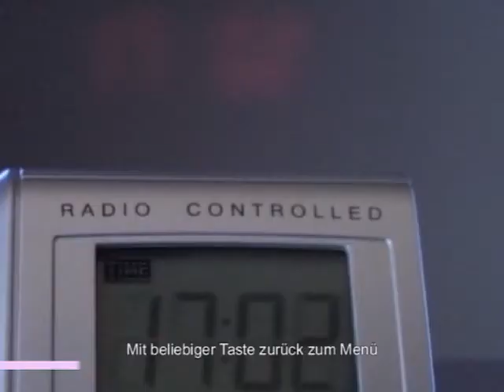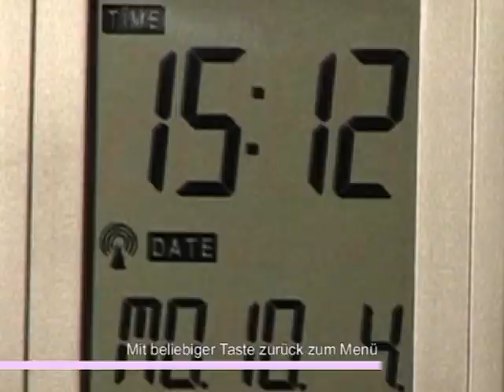WT 535 Technoline Funkwecker mit Projektion - Prjektionsuhr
WT 535 Projektionsfunkwecker

    Funkwecker WT 535 mit Projektion
    DCF 77 Funkuhr mit manueller Einstelloption
    Stunden, Minuten, Sekundenanzeige und Datumsanzeige
    Zeitzonenverstellung +/- 9 Std.
    Innentemperaturanzeige
    Projektion der Zeit in 4 Richtungen
    Projektionsarm verstellbar
    Projektion permanent oder auf Knopfdruck
    Alarm mit Snooze - Funktion
    24 Stunden - Weckautomatik
    LED-Hintergrundbeleuchtung
    Stromversorgung: 2 x 1,5 V-Batterie Typ Mignon AA / LR6 (separat im Shop erhältlich) oder AC/DC-Netzadapter (Adapter im Lieferumfang) Maße:
    Wecker: 117 x 51 x 93 mm